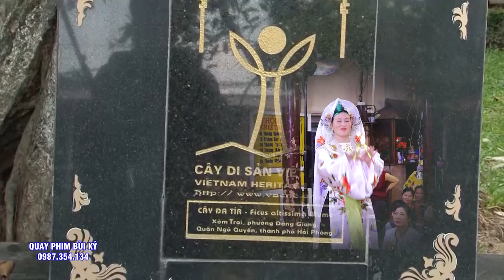Tìm Đâu Được NGười Thầy Như Thế Cứu NGười Giúp Dân.Trên Lo Việc Thánh - Dưới Gánh Việc Trần.